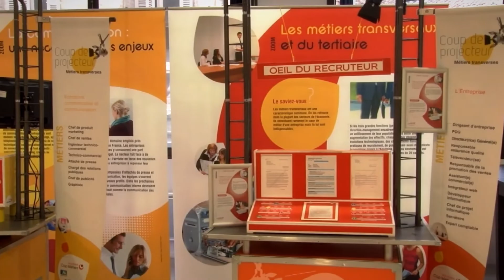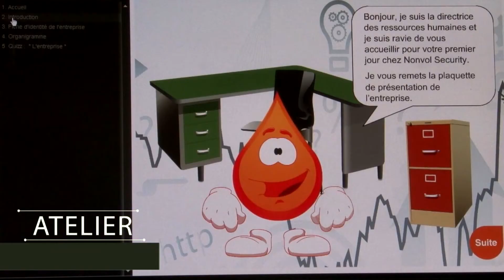Coup de projecteur sur les métiers des ressources humaines,du marketing et de la comptabilité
les métiers des ressources humaines,
du marketing et de la comptabilité

 - Réalisez une campagne de communication.

- Choisissez un logo, une affiche et le nom d'un produit.

- Découvrez l'importance des fonctions transversales dans une entreprise.